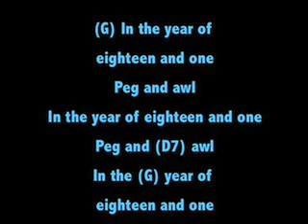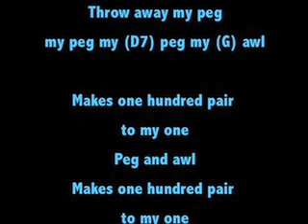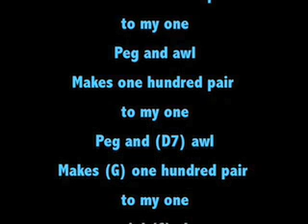Peg and Awl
(G) In the year of eighteen and one
In the year of eighteen and one
Peg and (D7) awl
In the (G) year of eighteen and one
Hand me down my peg
my peg my (D7) peg my (G) awl

In the year of eighteen and two
In the (G) year of eighteen and two

In the year of eighteen and three
In the (G) year of eighteen and three

In the year of eighteen and four
In the (G) year of eighteen and four

They've invented a new machine
They've (G) invented a new machine

Makes one hundred pair to my one
Makes (G) one hundred pair to my one